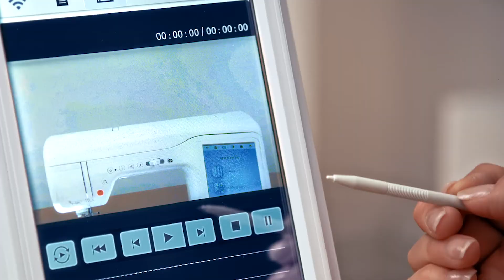Brother Innov-is Stellaire - Écran LCD de 25,7 cm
La série Brother Innov-is Stellaire intègre un écran LCD HD de 10,1 pouces pour vous permettre de tout créer et modifier à l’écran.